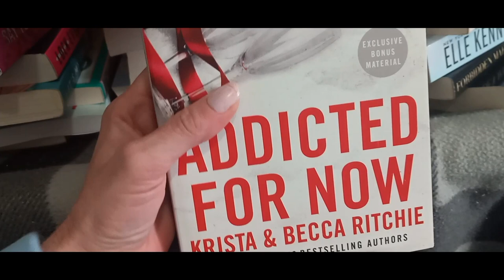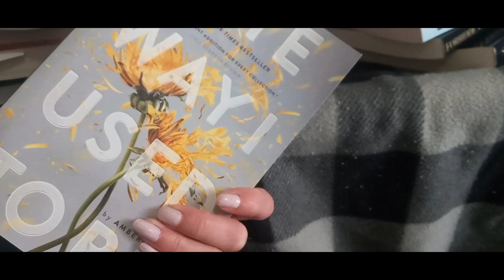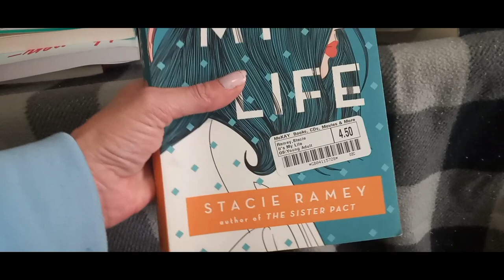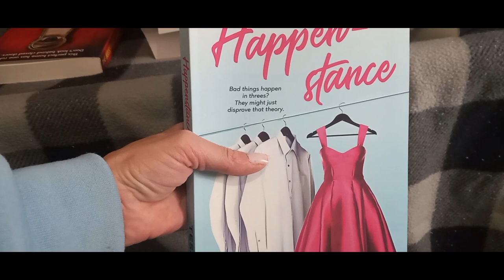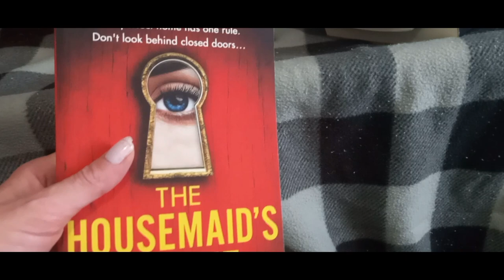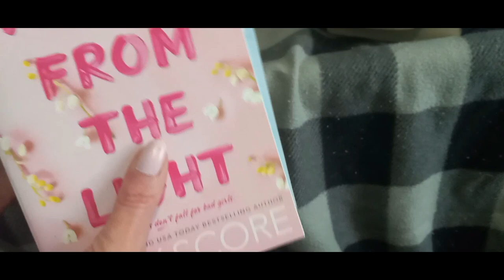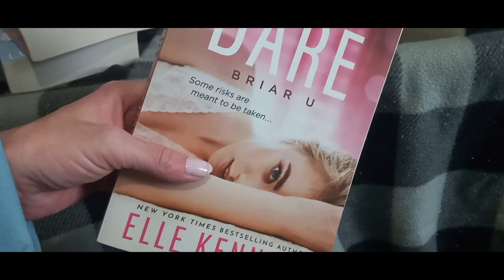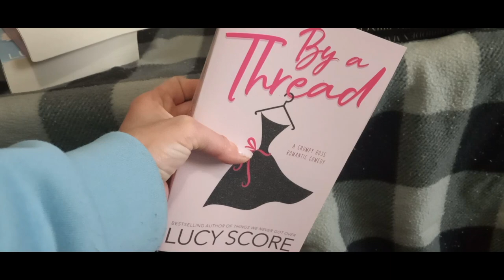March 2023 BookHaul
All the books I purchased in March